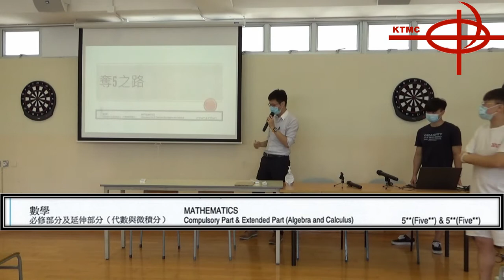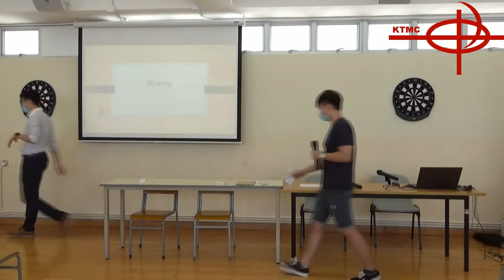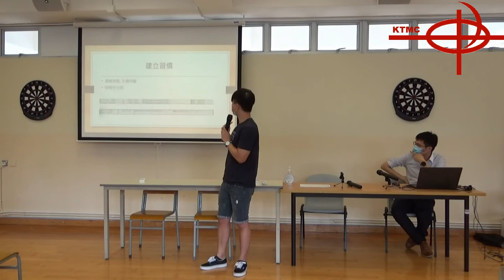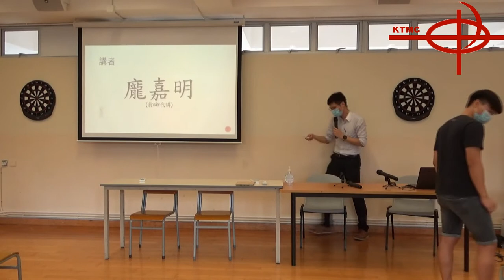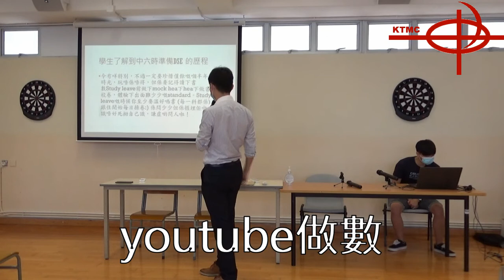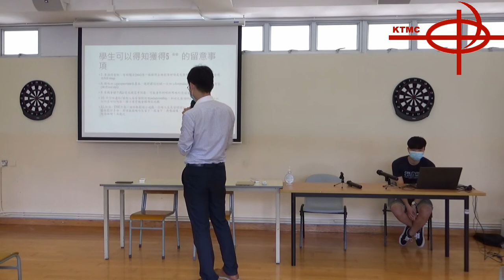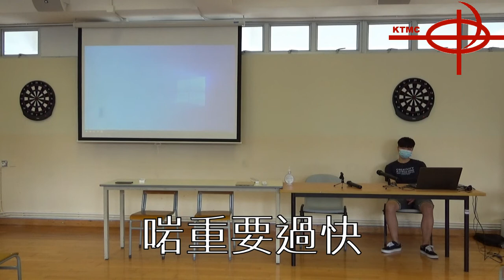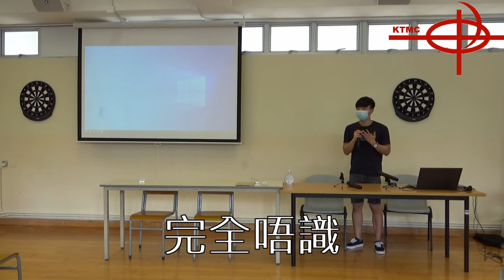Old Boy Talk (Topic: How to get 5 or above in DSE)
The speaker of this video are

MA DALIANG
CHAN CHEUK HEI
WAN CHUN KIT